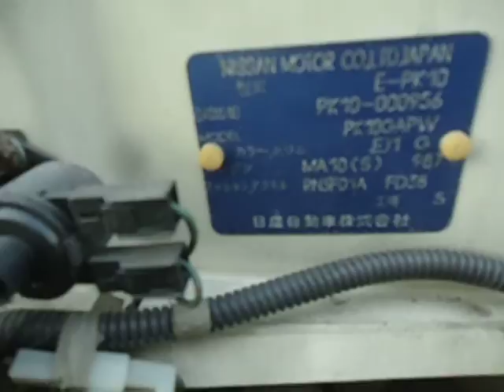NISSAN / PAO CAMPUS TOP OPEN TOP 18098D